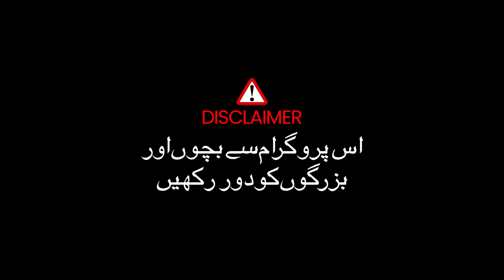OMG Chapter - 1 | Shakeel Siddiqui | Mathira | Full Episode | Banana Prime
In today’s episode of OMG Comedy King of Pakistan India, Shakeel Siddiqui known as Teeli is joining our most viral Host Mathira for a  super fun chit - chat.

In the 1st Chapter of OMG, Mathira interacts with celebrity guests, the latest gossips and fun while knowing your favorite celebrities.
Laugh with us as we lighten up your mood with humour & fun - You never know what a Banana, can do!